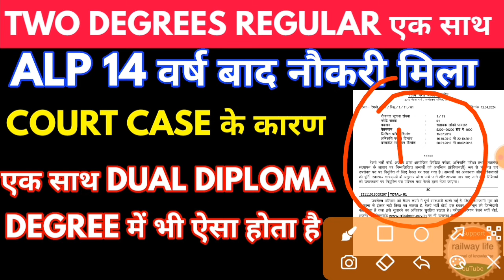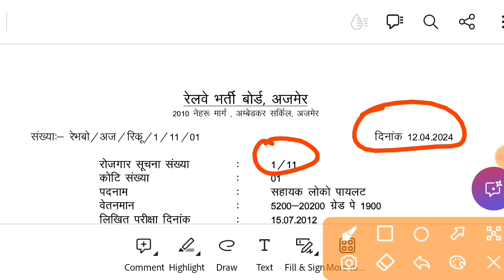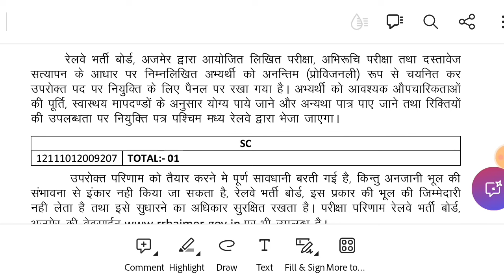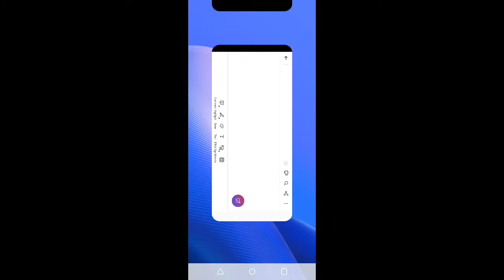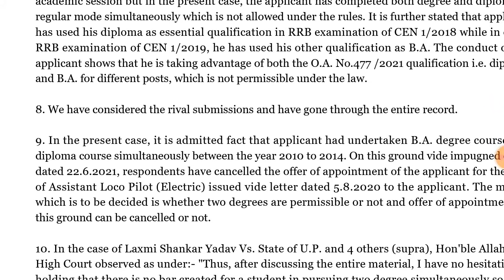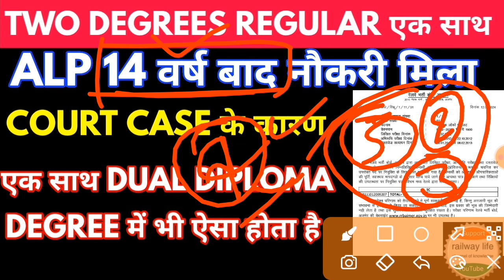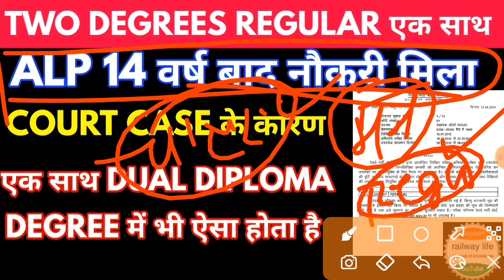दो degree, Cast certificate, Medical सही नही पर 14 वर्ष बाद नौकरी, DOCUMENT VERIFICATION से शुरू हुआ